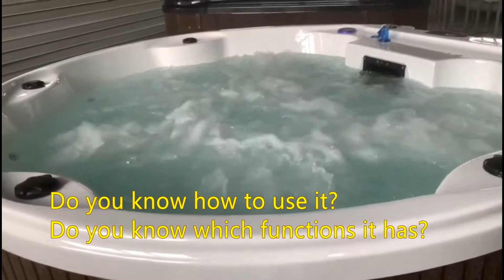Wholesale Canadian red cedar wooden room steam sauna room